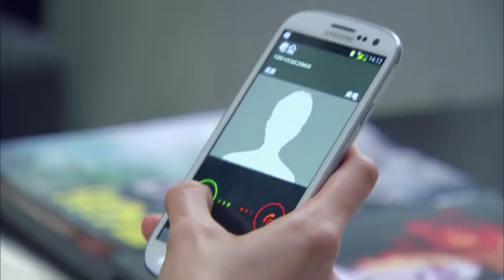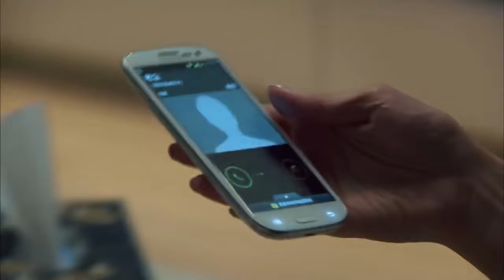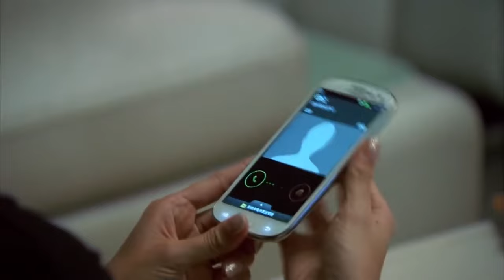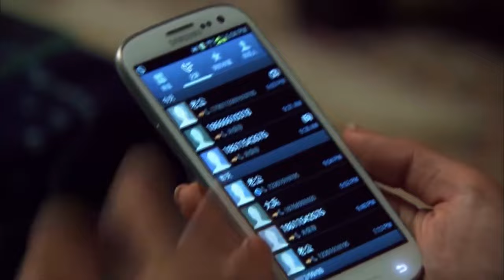Phim mới 2024 I Trời sinh một cặp - Tập 05 | Phim Ngôn Tình Trung Quốc thuyết minh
Trời sinh một cặp - Tập 05 | Phim Ngôn Tình Trung Quốc -  Mới  Nhất 2024 | Thuyết minh
►Tên phim: Trời sinh một cặp  (32Tập)